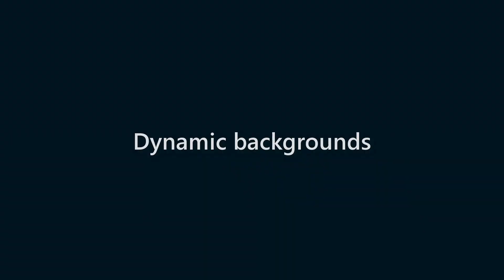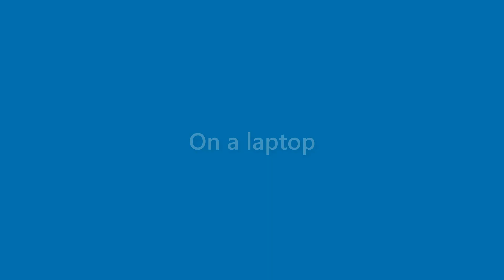Maxine Trevino - appearance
Name Look - Maxine Trevino - appearance. In this video we present "Maxine Trevino" name look and feel in various scenarios.
This video will cover:
How does "Maxine Trevino" look as a personal letterhead?
How does "Maxine Trevino" look on a business card?
How does "Maxine Trevino" look on a computer/laptop screen?
How does "Maxine Trevino" look with different background colors?
How does "Maxine Trevino" look with various fonts?